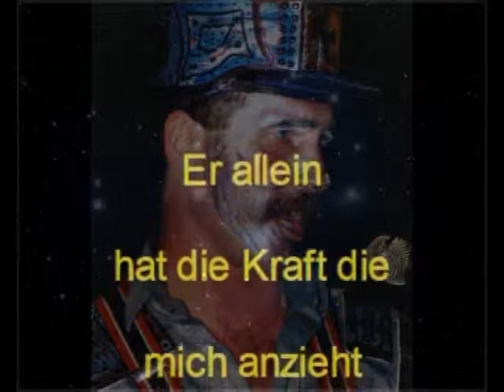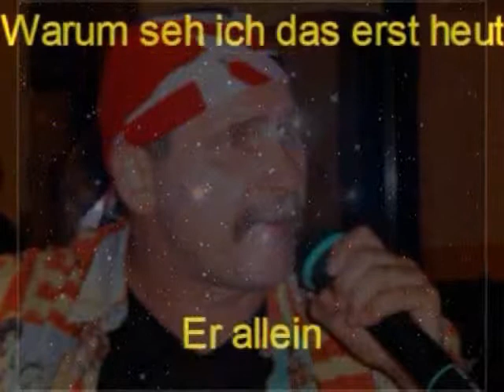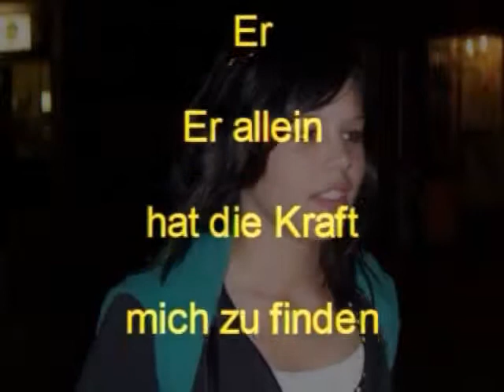Er allein 09 kurz